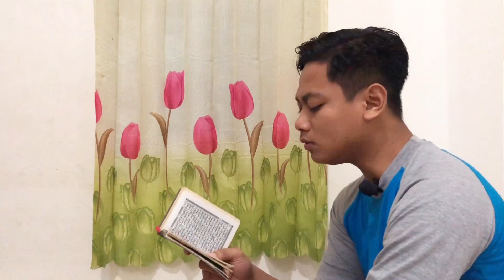Surat An Naba | Wajib Nonton